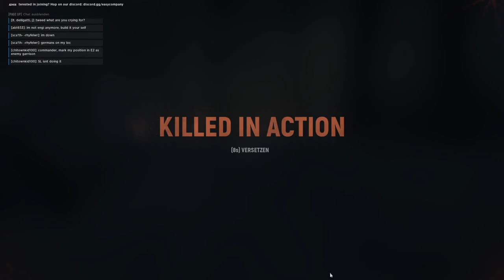Die Belagerung von Bastogne FSK18